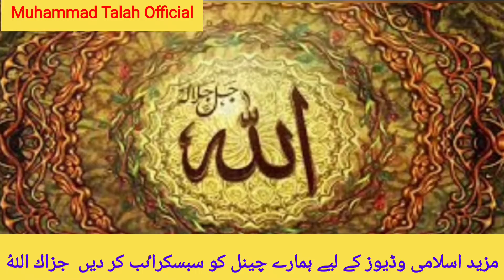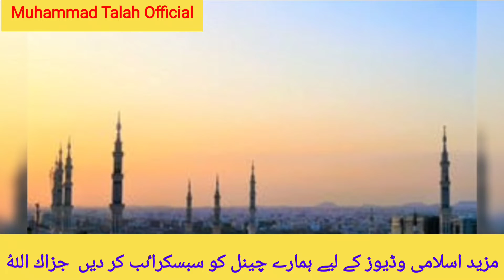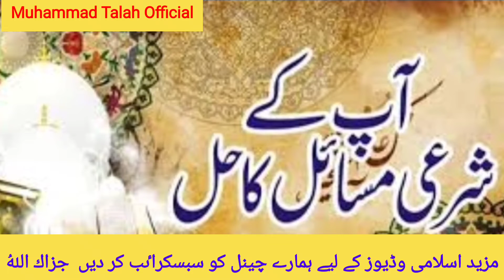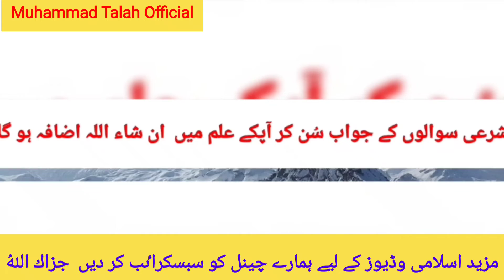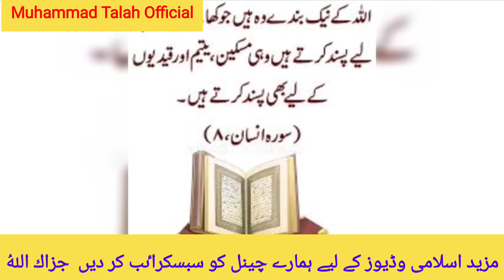برزخ سے کیا مراد ہے؟|Brzakh sy kia murad hy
برزخ سے کیا مراد ہے؟|Brzakh sy kia murad hy||‎@Allama Khadim Hussain Rizvi Official  ‎@MessageTV
موت سے قیامت تک برزخ ہوتا ہے
عالم برزخ سے کیا مراد ہے#
برزخ سے کیا مراد ہے